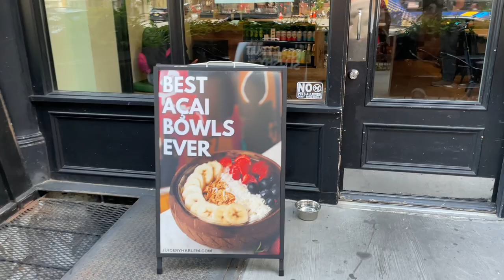UBER EATS HUSTLE IN NYC EMBRACING MY ENERGY AND GRIND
UBER EATS IN MANHATTAN NEW YORK EMBRACING MY HUSTLE AND GRIND !

Learn to read charts with trading view: TradingView: Track All Markets

Start your investing journey: Stash: Investing made easy